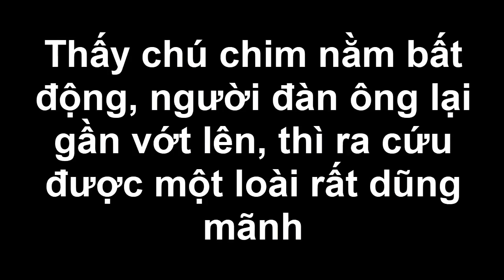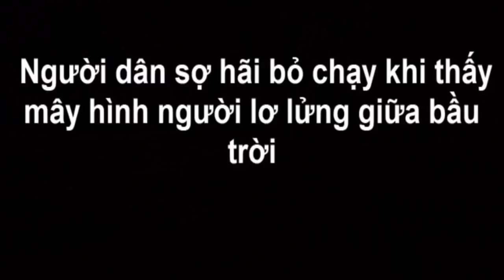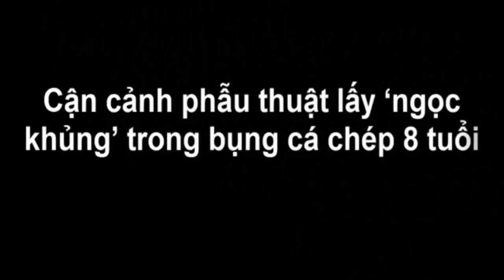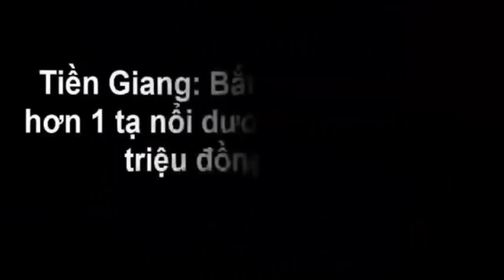Thấy chú chim nằm bất động, người đàn ông lại gần vớt lên, thì ra cứu được một loài rất dũng mãnh